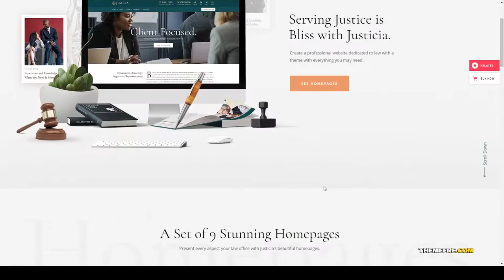Sena - Lawyer and Law Firm Theme legal blog law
Columns 4+

 Layout Responsive

 Tags advocate, attorney, clean, corporate, law, law firm, law office, lawyer, lawyer theme, lawyer wordpress, legal blog, legal services, modern, responsive